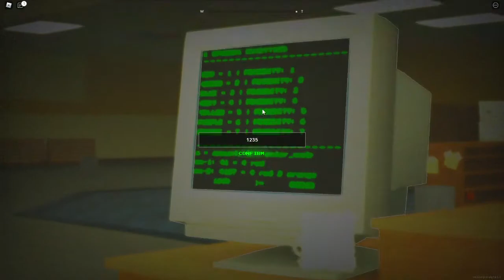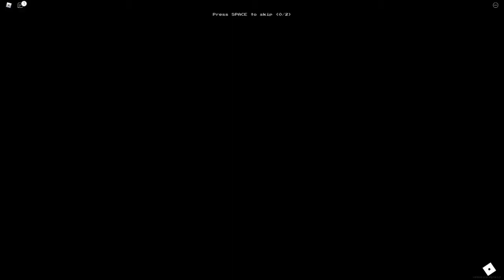Two Canadians Go 2 the Backrooms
Let's catch a moose, eh? BUT IN THE BACKROOMS, eh?
Also sequel, eh?